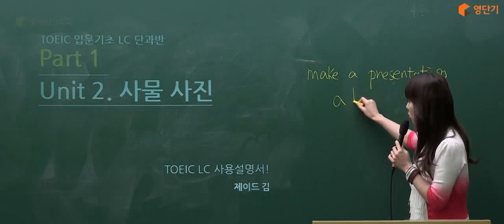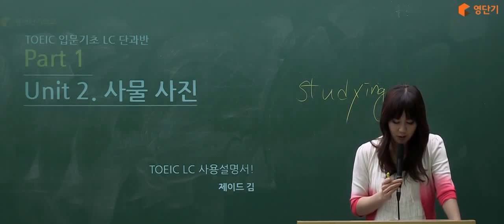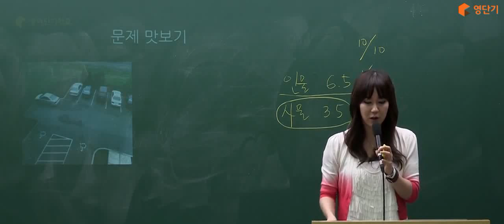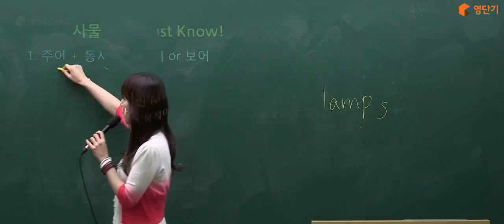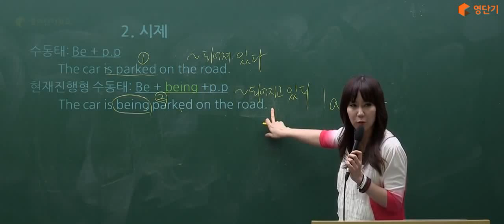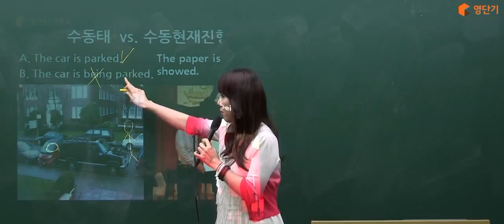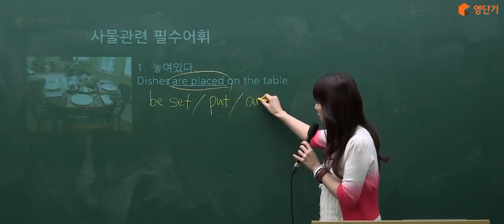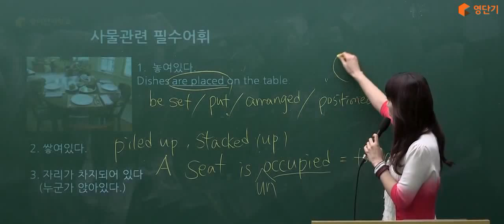[토익LC/영단기] 듣지 않아도 답이 보이는 Part 1 불변의 법칙!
토익LC part1 불변의 법칙 마스터로
1초 안에 답이 보이는 신비를 느껴보는 강의!
▶그 명성 그대로! 제이드김 강의 더 보기!